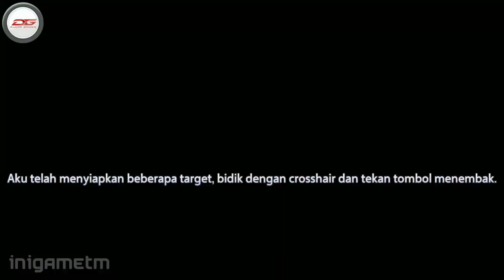Open Beta..!! ShellFire - MOBA FPS Gameplay (ID) Mobile FPS MOBA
ShellFire - MOBA FPS (Belum dirilis) by Dunia Games

🎮 GRETIING GAMERS 🎮